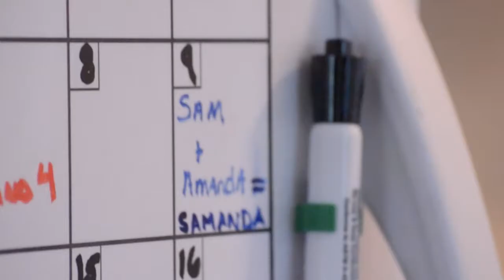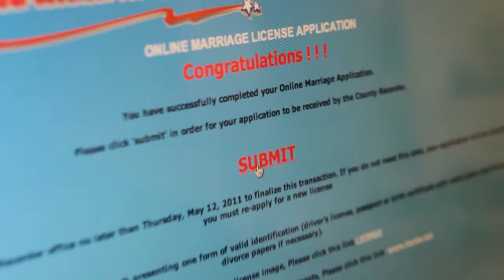OUR WEDDING DAY // Sam Proof & Amanda // RECAP & HIGHLIGHTS PART 1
10 years ago I married my Best Friend! We're still together, going strong!

We have two amazing daughters and have spent the last decade making memories!

Enjoy a glimpse at our special day.

If you like this and *want to see more Leave a Comment*
I have a bunch of footage and can upload so much more and maybe do some vlogs about it

NOTE: I apologize for the sound quality, at times I had to deal with the best I could from in-camera mics.

Music by @rkvc  & Live performance of Home by Paul Dateh aka @pauldateh

For submissions:
• HD is best, but not necessary
• Good lighting & sound are extremely important
• Or post them on my facebook page!

- find out when the next show is coming!

Join me live every
Sunday 3pm PST Tuesdays 5pm

Sam Proof is a writer and comedian most known for his role on Tim and Eric Awesome Show Great Job! and he's DIY Zine video which has been show on dozens of TV stations and show in over 50 classrooms from grade school's to universities.

The SamProof channel is Proof's home base for weekly vlogs, sketch comedy, and Weird News

Sam Proof got his start on youtube as a lifestyle vlogger, documenting his day ins and day outs in Los Angeles California working on Reality TV shows like Biggest Loser and indie film sets. He moved on to Sketch Comedy, while attending impov and sketch comedy classes at Upright Citizens Brigade. After marrying his beautiful wife Amanda in 2011 and having two adorable daughters (Betty and Iris) he returned to youtube to focus on Family Vlogging in 2015 and has brought with him the comedy, chaos and conviction of fatherhood with him.

New Vlogs Tuesdays and Thursdays at 5:30pm PST (8:30pm EST)

The SPTV Weird News covers off beat and bizarre news stories that are to strange or odd to receive much national media attention. SPTV puts a humorous spin on these strange news stories and brings both the facts of the story and their own funny twist, ala SNL's Weekend update or The Onion